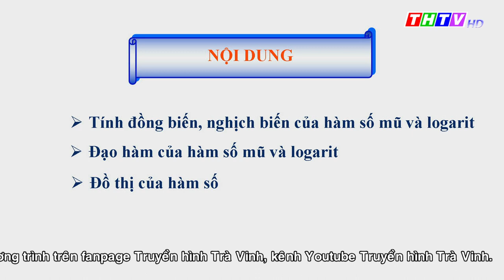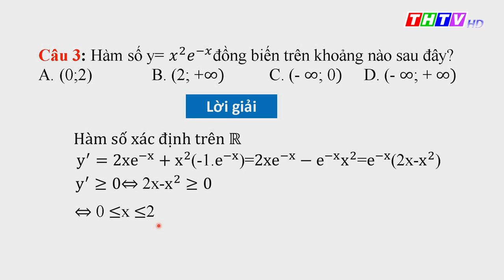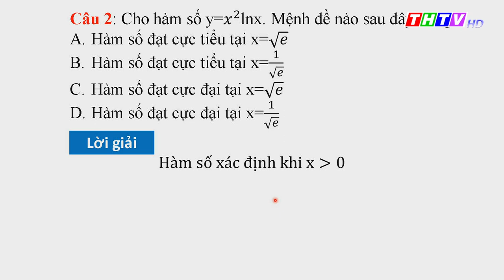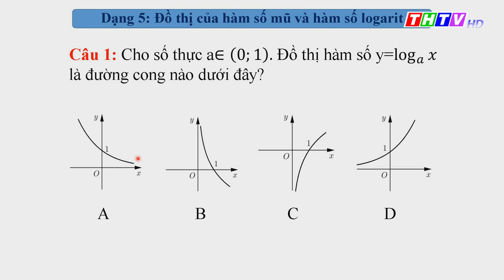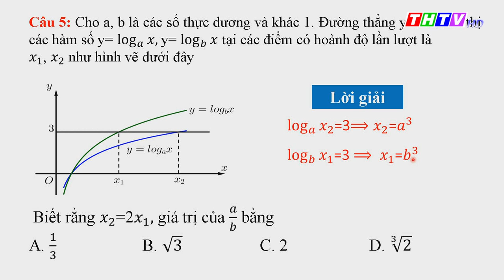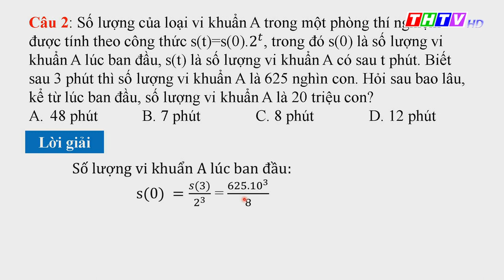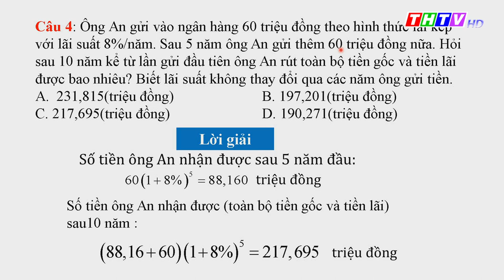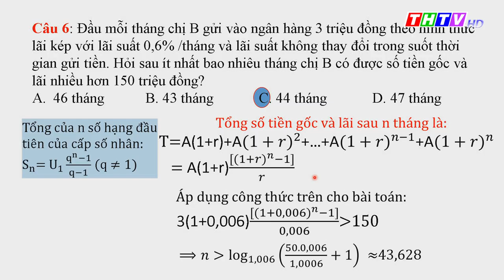THTV - Tính đồng biến, nghịch biến của hàm số mũ và hàm số logarit (Toán, lớp 12)